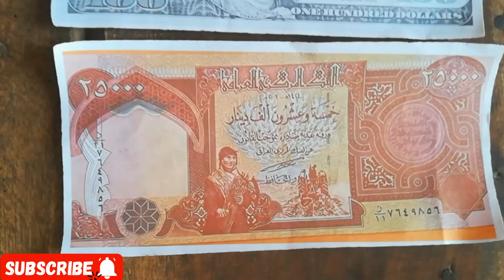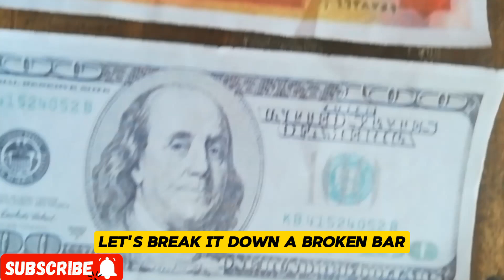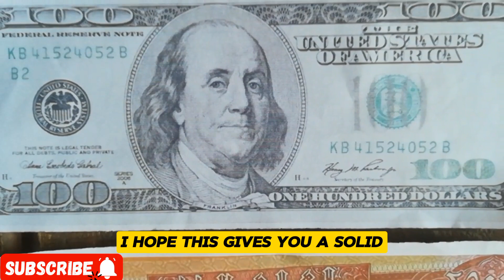Iraqi Dinar | Announcement Big change | Latest RV News Exchange Rate Today | IraqiDinar updated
iraqi dinar,
Iraq RV,
Iraq Reform,
iraqidinar,
dinar guru updates,
iraqi dinar,
rapid updates,
dinar investment,
dinar revaluation,
dinar currency exchange rate,
reinstatement,
iqd news,
when will the dinar currency revalue,
dinardetectives,
currency reinstatement,
new dinar currency,
iraq politics,
Iraq RV,
Iraq Reform,
iraqidinar,
dinar guru updates,
iraqi dinar,
rapid updates,
dinar investment,
dinar revaluation,
reinstatement,
iqd news,
dinardetectives,
currency reinstatement,
new dinar currency,
iraq politics,